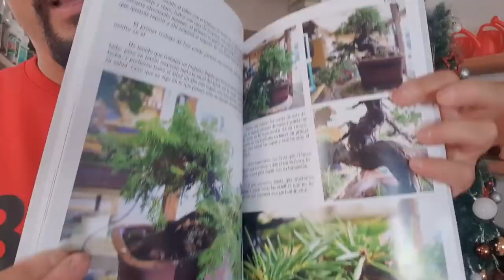Trasplante fuera de fecha 2019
Pues aquí os dejo un vídeo en el que quiero compartir con vosotr@s Trasplante fuera de fecha 2019